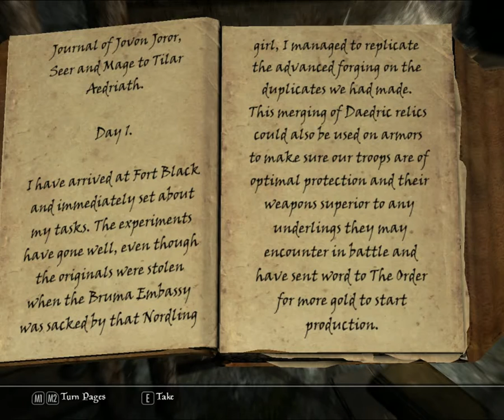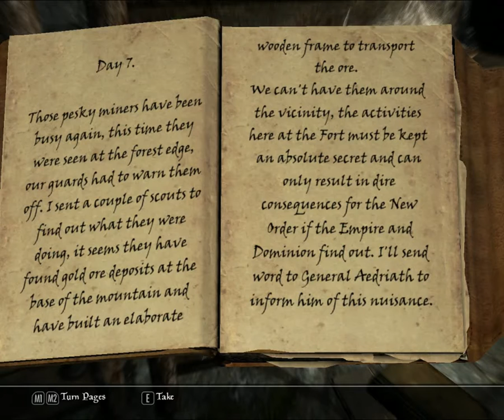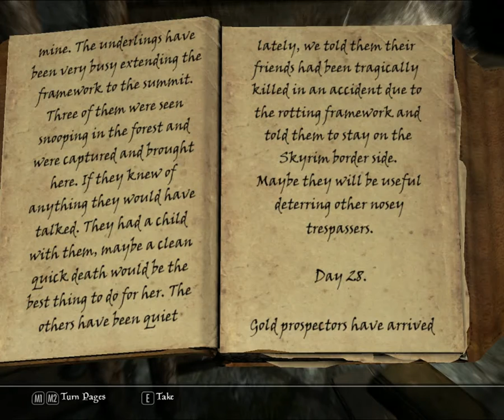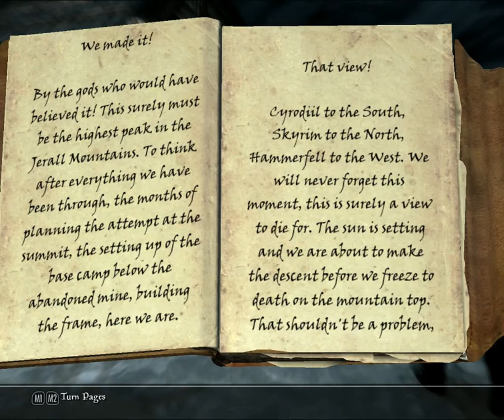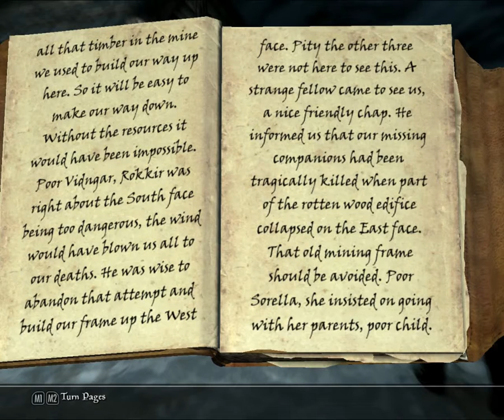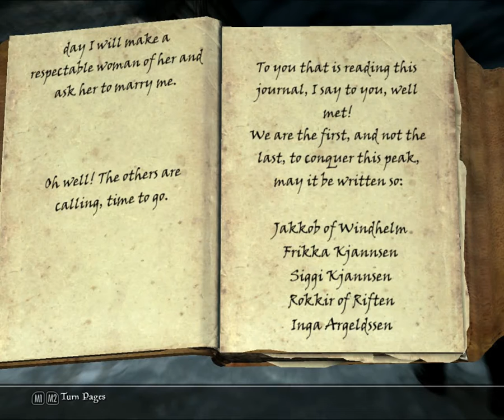Skyrim Dawnguard Ep17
Time to deal with some Thalmor.